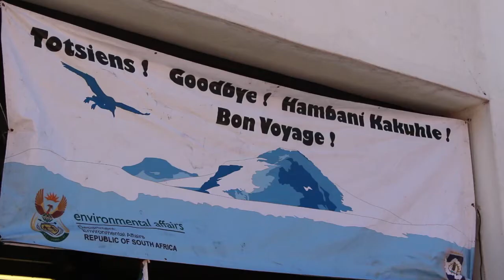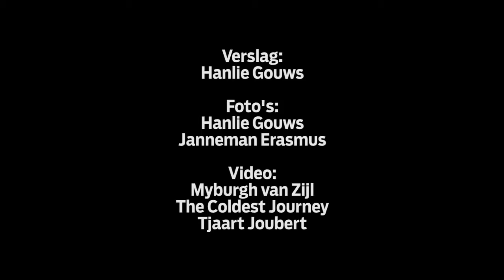Avontuurlustige navorsers oppad na yskontinent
Die SA Agulhus II-navorsingskip het Donderdag 28 November vertrek na Antarktika waar sy die volgende 3 maande sal spandeer.
Die Burger se Hanlie Gouws het met die van die navorsers gesels.